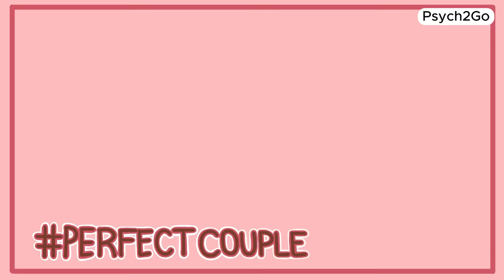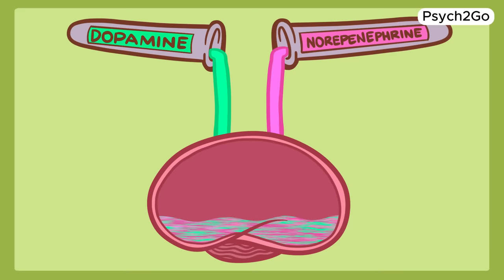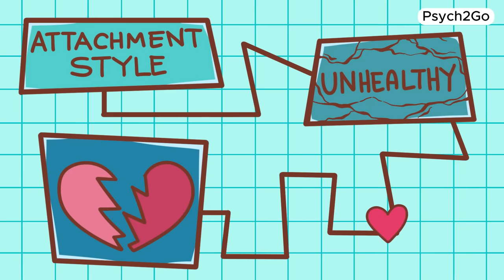Why Falling In Love SUCKS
“Falling in love SUCKS!” That’s probably not something you’ve ever heard, right? Because when we think about falling in love, we tend to think of butterflies, heart racing, and endless dreaming. Or at least, that’s how movies, songs, and social media make it out to be. But did you know it can be a real pain sometimes, too? Here are some raw, unfiltered reasons why falling in love isn’t always the magical ride it’s cracked up to be.

Writer: Chloe Avenasa
Script Editor & Manager: Kelly Soong
Voice Over: Amanda Silvera
Animator: Ria Javellana
YouTube Manager: Cindy Cheong

References:
Ritter, M. (2015 June 7). Why Falling in Love Can Be So Scary. Psychology Today.
Cherry, K. (2023 Sep 28). What Happens in Your Brain When You Fall in Love? VeryWell Mind.
Whisper Advice. (n.d.). Love Sucks! 36 Reasons Why We Hate It And Yet Crave For It.